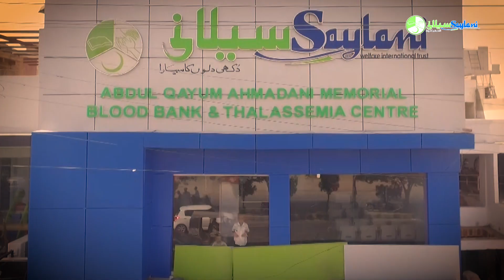Donate Blood in these Pandemic Situation for Thalassemia Children.